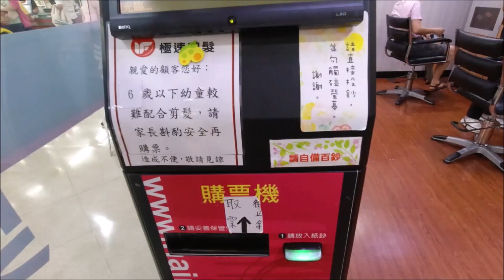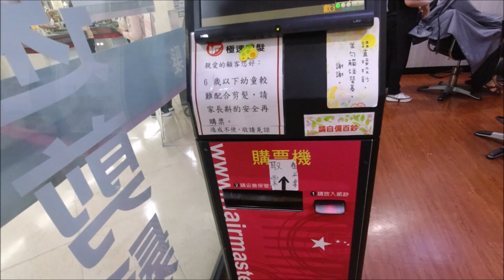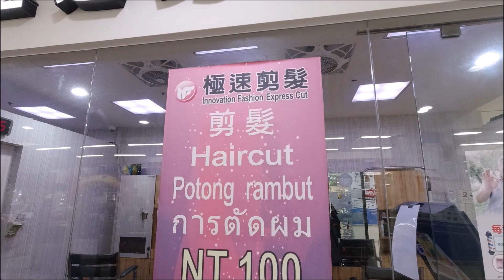TAIWANESE DOES MY HAIRCUT WITH CHIKAHAN THEIR LANGUAGE (CHALLENGING)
Hi Everyone,

Specially to my loyal loving followers and viewers have a good day! The unexpected Filipina OFW vlogger and proud a single mom of one kid.

I started vlogging and uploading videos since May 2019 and I injoy sharing my experiences being  OFW, lifestyle, travel and More.